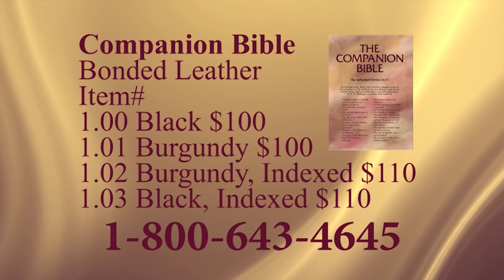Matthew ~ 12:46 to 13:25